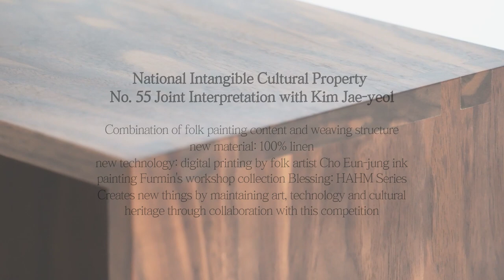위로와 사색을 건네다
Queen’s Afternoon 위로와 사색을 건네다

Korean Beauty, Exclusive Premium Brand

K Heritage Art Objet

19th Century Joseon Origin Book Case

This is Furmin's 2023 New Queen's Afternoon, Which captures the essence of a design that melds history with modern sensibilities. National Intangible Cultural Property No. 55 Joint Interpretation with Kim Jae-yeol: Combination of folk painting content and weaving structure, new material: 100% linen, new technology: digital printing by folk artist Cho Eun-jung ink painting. Furmin's workshop collection Blessing: HAHM Series, Creates new things by maintaining art, technology and cultural heritage through collaboration with this competition.

FURMIN is the most creative, artistic, and technical brand from Korea.